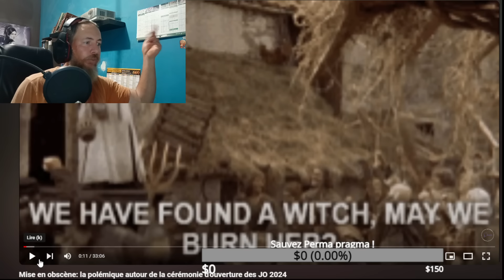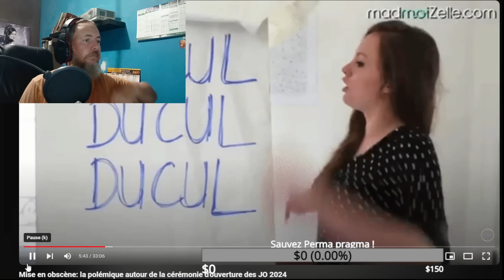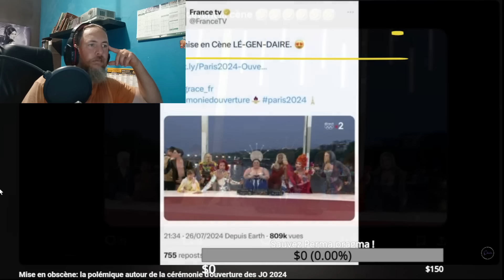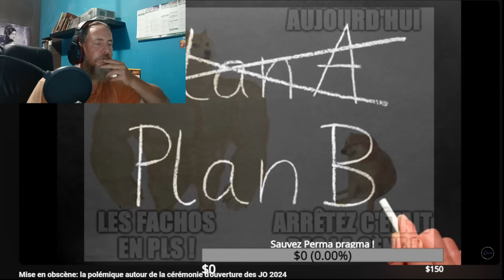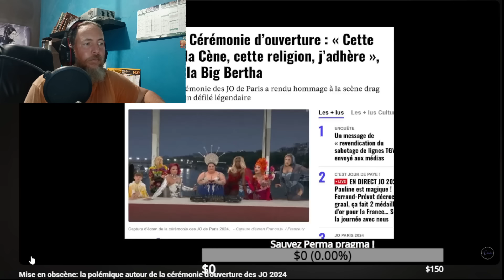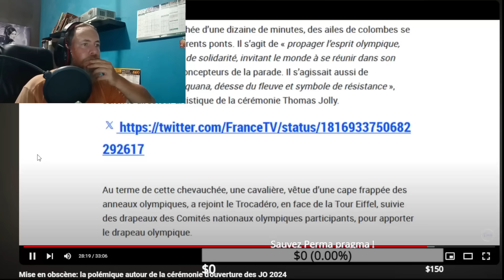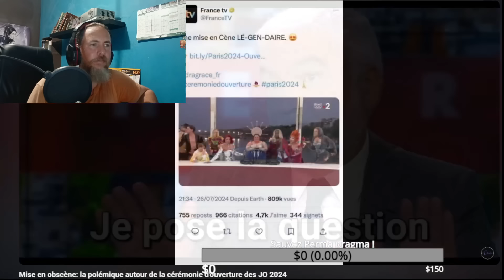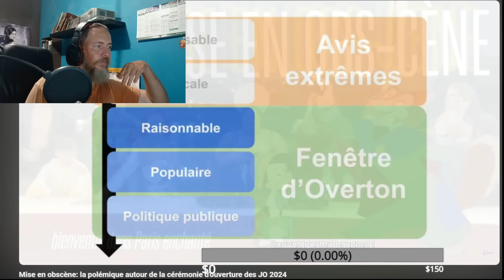Mise en Obscène REACT Polémique cérémonie des jo 2024